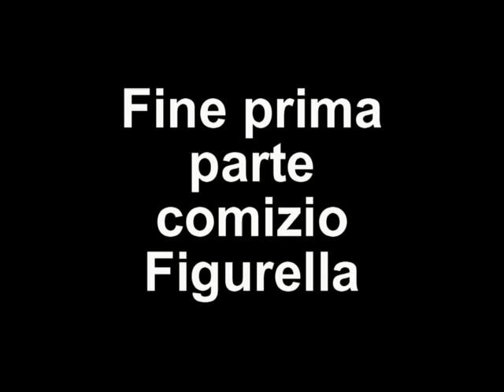E' L'ORA UNITI PER CAMBIARE FIGURELLA PRIMA PARTE.mp4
25 APRILE 2012 PRIMO COMIZIO NELLA STORIA POLITICA  EUFEMIESE A FIGURELLA IN CAMPAGNA IL CANDIDATO A SINDACO DOMENICO ROSITANO INCONTRA GLI AGRICOLTORI E GLI ALLEVATORI.E' STATO UN SUCCESSO INVECE DI PORTARE COME FANNO GLI ALTRI POLITICI DI RAPPRESENTANZA SUL PALCO E SALITO CON UNA TUTA BIANCA MASCHERINA CON SU SCRITTO SI SALVI CHI PUO'.C'ERANO LA PRESENZA DI DUE GALLI SUL PALCO.